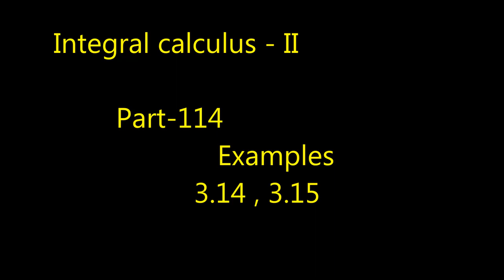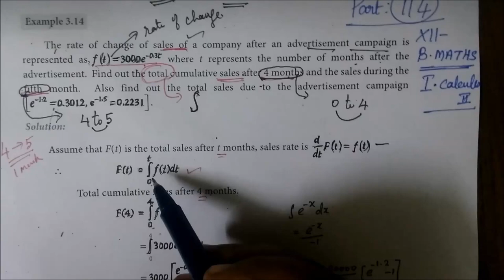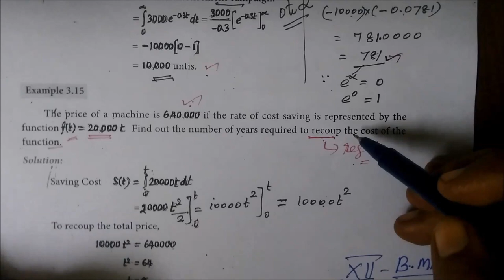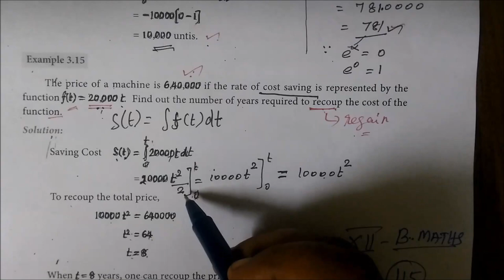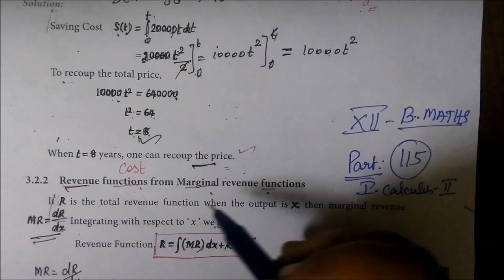12-BM Eg-3.14, 3.15 Integral calculus-II Gomathidharmarajan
12th B Maths  Eg-3.14, 3.15 Integral calculus-II Gomathidharmarajan @Gomathidharmarajan